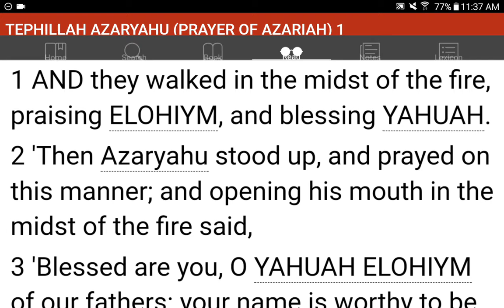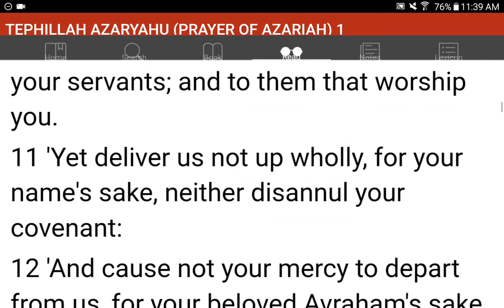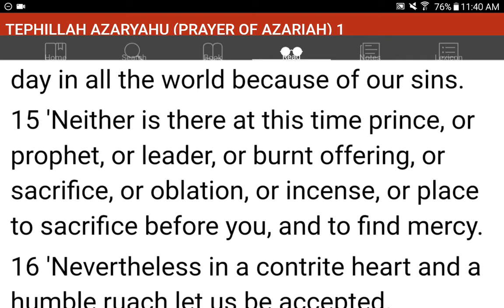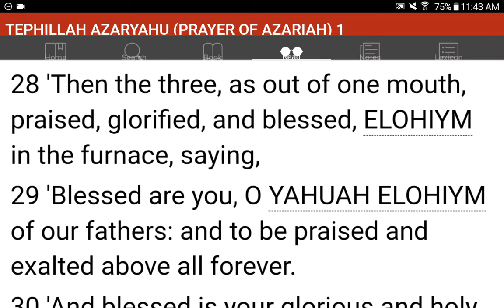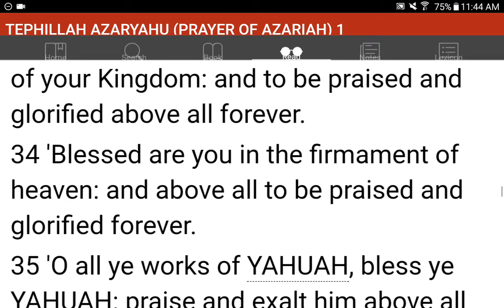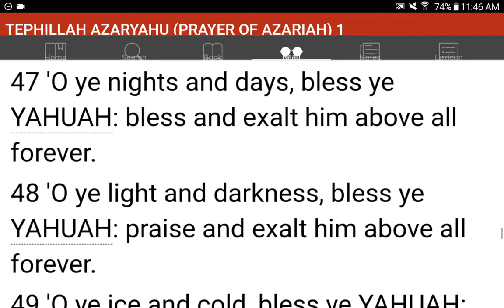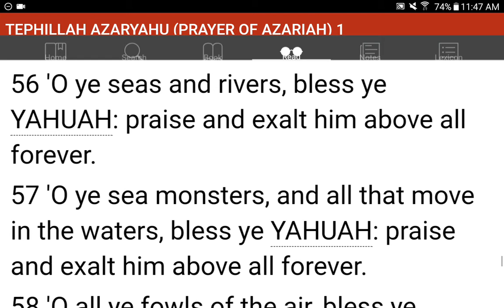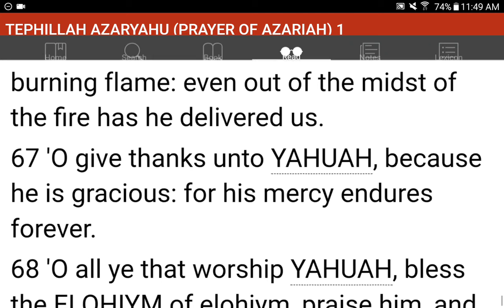💜h?™ "What's the MOST HELPFUL & SIMPLEST WAY that WORKS?"™ GIVE 1P/Month NOW! GCash